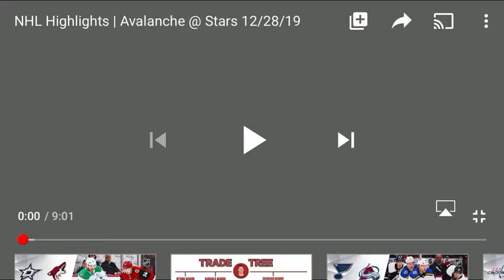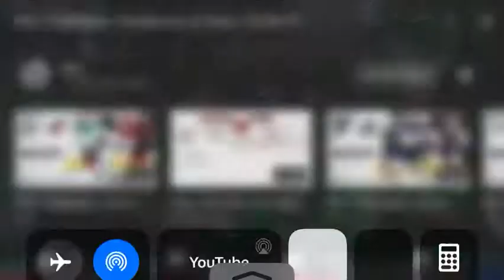Colorado Avalanche Vs Dallas Stars Highlights